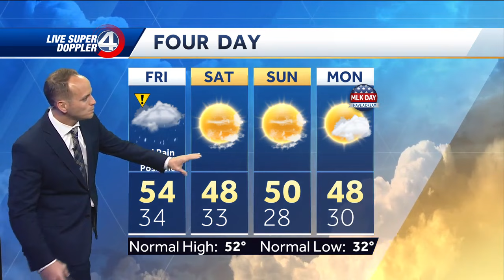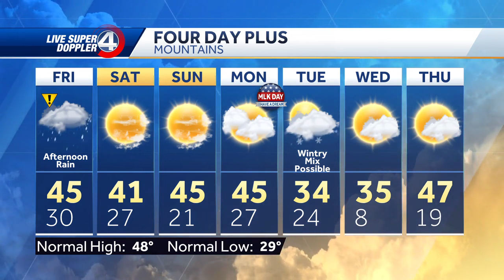Cold Rain and storms ahead. Chris Justus maps out the very latest threat and timing.